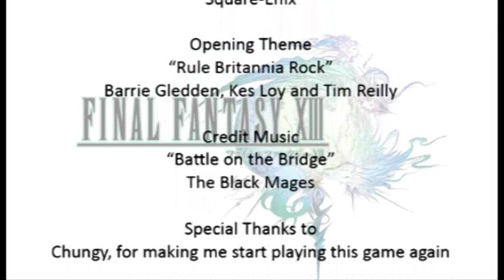Final Fantasy XIII - Afr0Blu3 Reviews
Having finally gotten round to beating this entry into the Final Fantasy franchise, I take a moment to ask myself if it was really as damaging to the series as everyone claims.